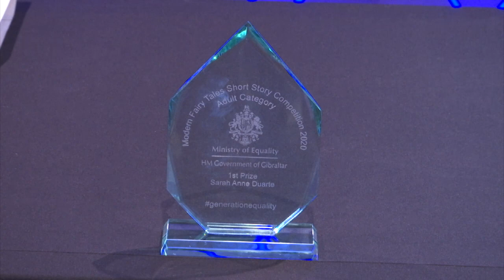Modern Fairytales competition winners announced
Winners for the Equality Ministry's Modern Fairytales competition have been announced; Barnaby Jarvis, Amy Montegriffo and Sarah Duarte scored first place in their respective categories: Youth, Young Adult and Adult.

There were three runners up to each category, and three highly commended's in the Youth section.

The announcement of winners falls on what has been a week-long series of events, hosted by the Ministry and other organisations, ahead of International Women's Day.